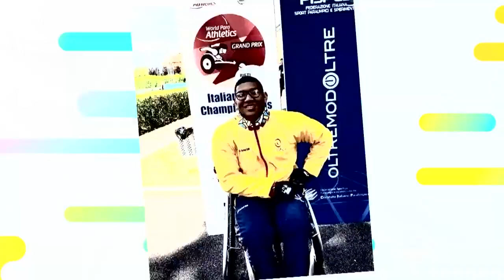La Red: Así fue como Diego Meneses "superó" la parálisis cerebral- Caracol TV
Pese al diagnóstico de los médicos, el deportista puso su empeño en aprender lanzamiento de jabalina, práctica que lo llevó ganar varios reconocimientos en Colombia y a nivel internacional.